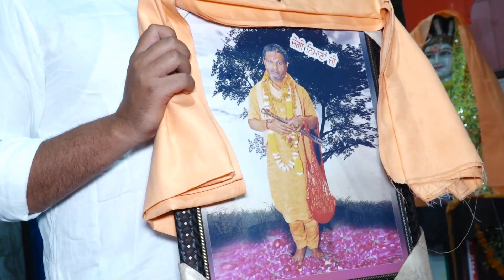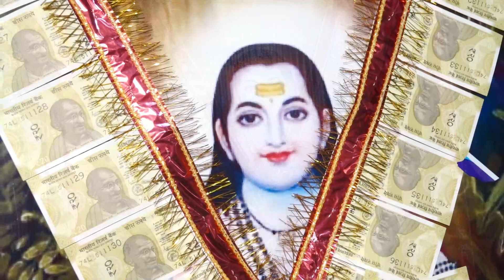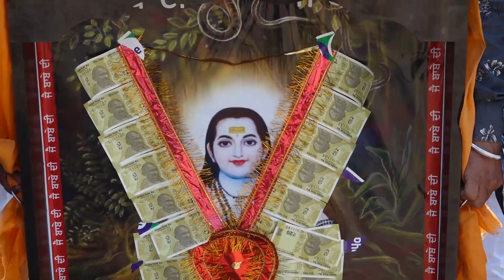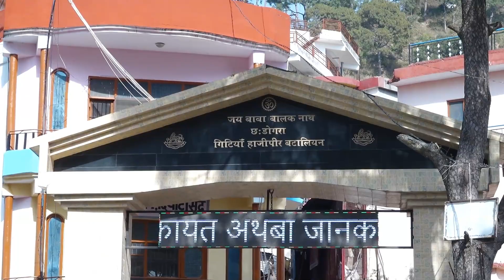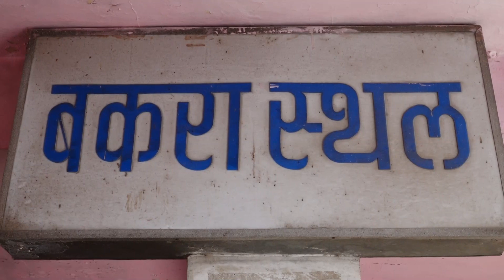Baba Jogi Raj Nimana ji part 2